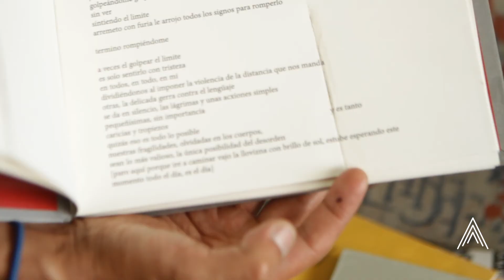Instalación Container Expansivo: instalación de libros objeto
Libros-objeto, obras-libro, libros-arte, artefactos poéticos, “El arte de hacer libros responde a una larga tradición”, principalmente desde la poesía refieren los organizadores de Container Expansivo: instalación de libros objeto y otras cosas raras.

Azacuán:
Eslly Melgarejo
Diego Silva
Andres Silva

Producción: AzacuánGT
Copyright: AzacuánGT,  2021